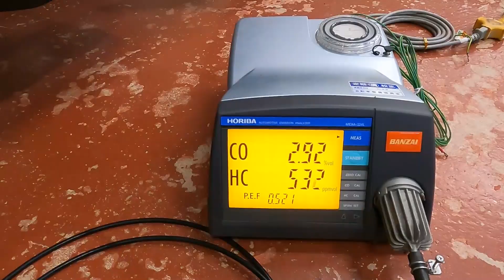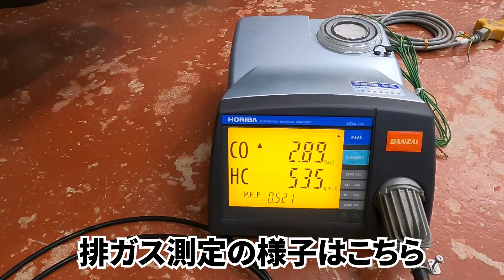【高級ZRX1200R】Kawasaki ZRX1200R #01 修ちゃんのバイクが車検なのです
ZRX1200R シリーズ開幕ですやん
オーナーは修ちゃん（REV ART 助っ人）です
いろんなパーツが交換されていますが…車検は問題なし
細かいところまでメンテしていきましょう

Mechanic【iDeNa】： REV ART  Owner